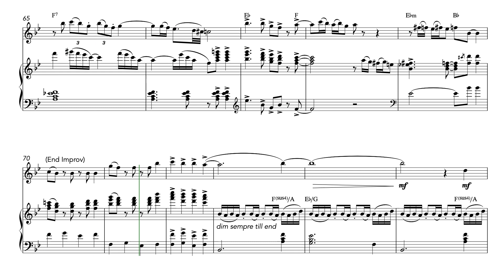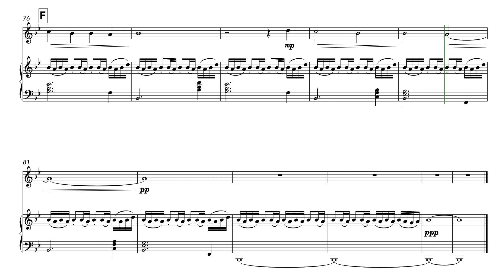While Shepherds Watched Their Funky Flocks (Violin and Piano)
A lively take on the classic carol. With a magical opening, it grows in energy towards an energetic and funky climax.